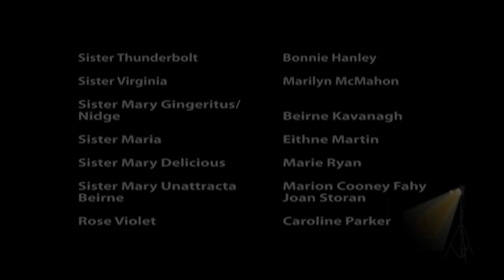VTS 01 4